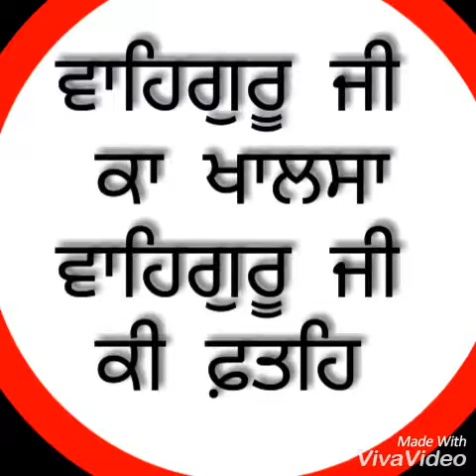Sukhdev singh shaan live stage